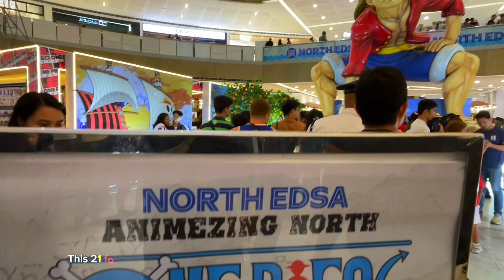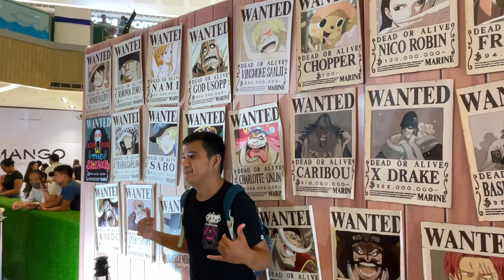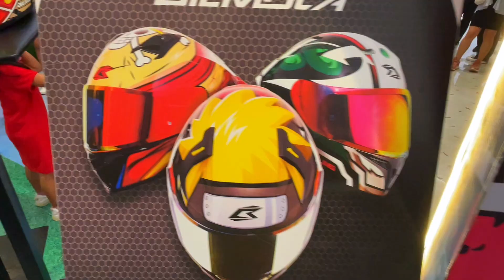ONE PIECE Giant Straw Hat Luffy spotted in SM North EDSA Philippines!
ONE PIECE takes over SM North EDSA!

This 21 foot Giant Straw Hat Luffy has been on tour in countries such as Japan, Hong Kong and Malaysia. Now it's here in the Philippines for the first time.

There are Five exciting Photo walls from the iconic scenes. Fans can take their photos inside Thousand Sunny, Pirates Wanted Posters, Pirate Flag and the Deck Ship.

There are also exclusive One Piece merchandise ranging from Toys, Helmets, Flip Flops and many more.

Catch the Giant Luffy here in SM North EDSA until Oct 8, 2023